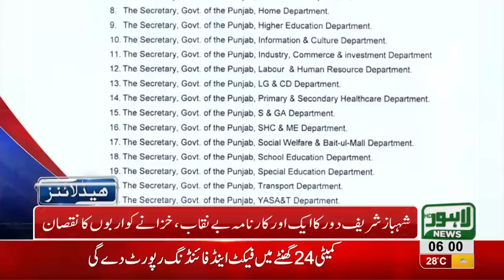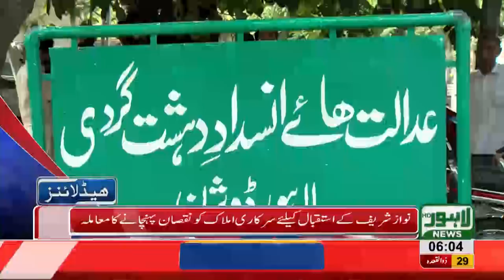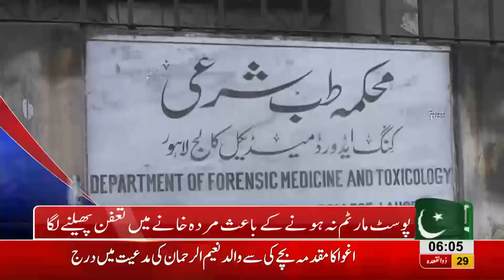06 AM Headlines Lahore News HD 12 August 2018